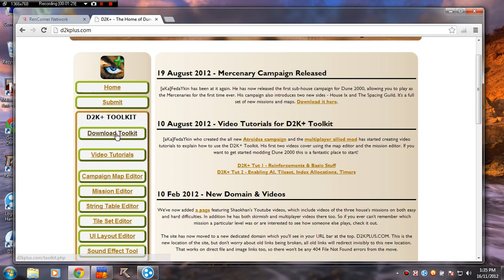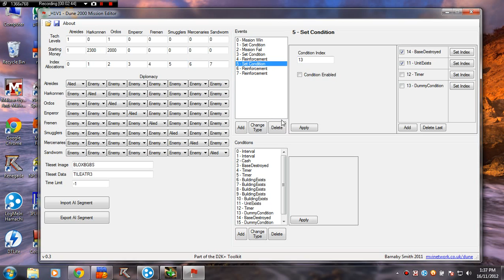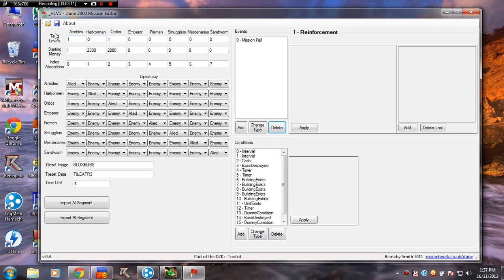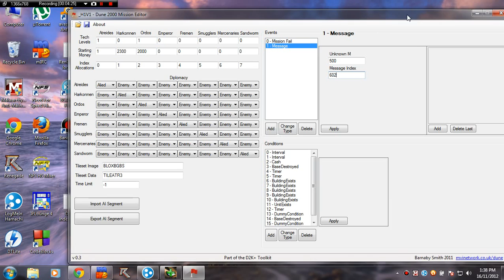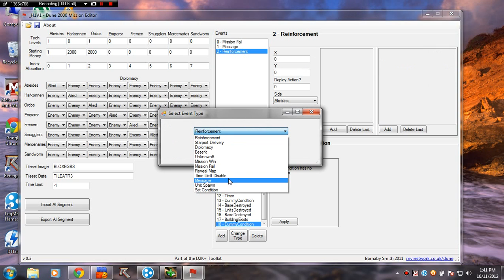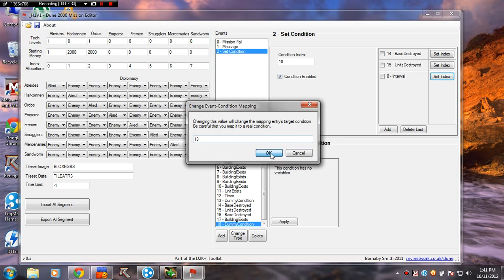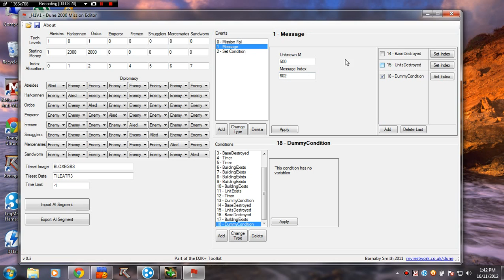D2K+ Mission Editor Tutorial 3 - Setting up text messages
Index List:
Atreides = 602
Harkonnen = 600
Ordos = 601
Emperor = 606
Fremen = 605
Smugglers = 603
Mercenaries = 604

I haven't made any tutorials for quite a while and I'm quite rusty :D If you guys have something that you can't get to work, go ahead and leave a comment or send a PM and I'll cover it in a tut.